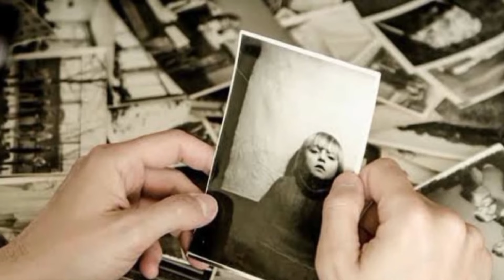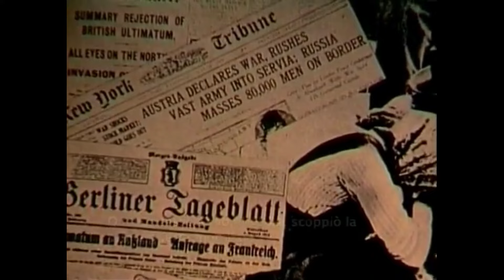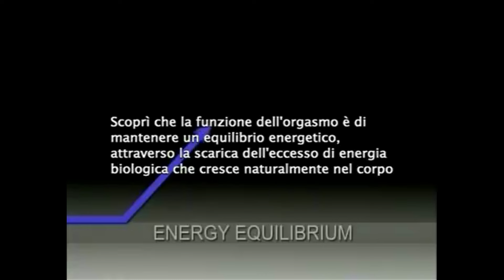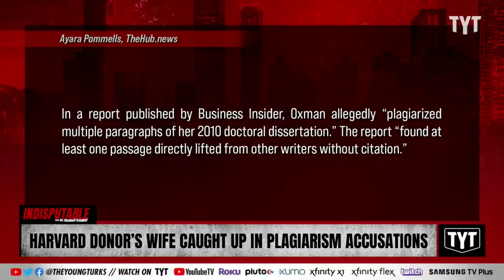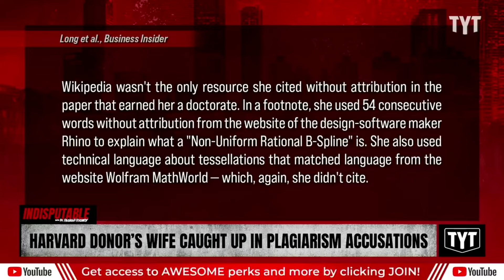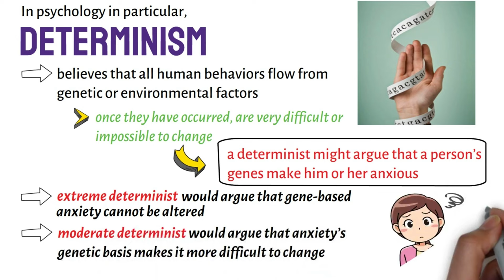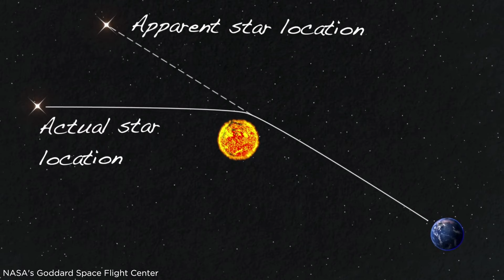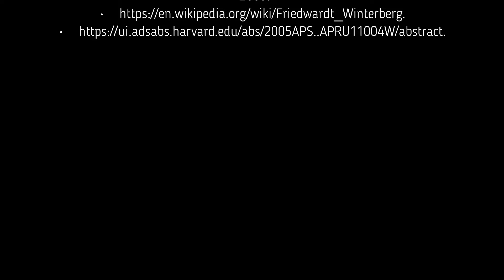Einstein: A Wife Beater, Plagiarist, Determinist, Eugenicist, and Admirer of Lenin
Einstein again said: “I know that philosophically a murderer is not responsible for his crime, but I prefer not to take tea with him.” Einstein, mind you, did believe morality exists, but this is where determinism receives a fatal blow. If Einstein believes that a murderer is not responsible for his crime, then how was he able to condemn Adolph Hitler? Einstein was trapped in his own philosophical deadness.